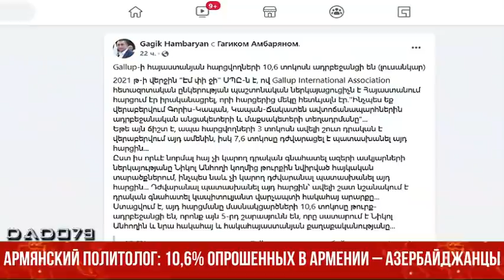Армянский политолог: 10,6% опрошенных в Армении – азербайджанцы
В конце 2021 года компания MPG LLC, официальный представитель исследовательской компании Gallup International Association, провела в Армении опрос. Об этом на своей странице в Facebook написал политолог Гагик Амбарян.

Одним из вопросов был: «Как как вы относитесь к установке азербайджанских блокпостов на трассах Горис – Кафан, Кафан – Чакатен?»․

«3% респондентов относятся к этому положительно, а 7,6% – затруднились с ответом на вопрос», - пишет Г.Амбарян.

Политолог отмечает, что нормальный армянин не может положительно оценивать или относиться безразлично к этому вопросу.

«Получается, что 10,6%, участвующих в этом опросе, были азербайджанцами. Это пятая колонна, которая поддерживает антирмянскую политику Никола», - негодует Амбарян.